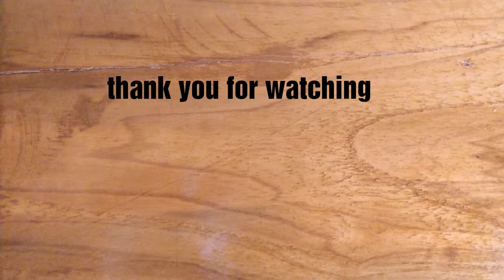Easy and quick watercolour painting of flower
Hi guys,